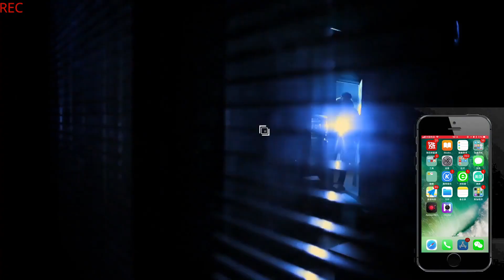MINI WIFI CAMERA CHUHE 1080P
Hello everyone, there is another great  video!
★ [ New ] MINI WIFI CAMERA CHUHE 1080P   ★

🔴 Follow me on "Instagram! 🔸⇝ @itswondersbro

🔴 Visit my "Twitter !  🔸⇝ @itsWondersBro

★ JOIN  WONDERS CREW with 🅢🅤🅑🅢🅒🅡🅘🅑🅔 ★

WANT EARN MONEY ? GET 5% MY COMMISIONS.

💰Visit adf.ly and earn money for adds 💸

WIFI CAMERA: Wireless WiFi connection(Only 2.4GHZ) support Phone, you can via smartphone download App "HICAM IPC" (IOS & Android Available) for remote view when you left home.
SMALL CAMERA USE FOR ANYWHERE: World's smallest camera (1.5*0.59in,0.53oz) with 320mAh built-in rechargeable support continuous recording time up to 90 minutes .You can through serpentine USB charge cable or back magnet put the hidden camera in the corner of home, office, warehouse, store, backyard, garden to work while charging. Or anywhere include have strong magnet.
1080P HD VIDEO QUALITY AND WIDE LENS: Full HD 1920x1080P 30fps video quality and ultra thin size, high resolution live streaming delivers you clear picture with more details to know what's going on when you're away. It also supports loop recording, and record & playback with local SD card(up to 64G, not included).
ULTRA HD NIGHT VISION: CHUHE mini camera with 6 covert infrared LEDs without lighting, Records clearly both in the daytime and total darkness with a night visual range of up to 15 to 20 feet.
MOTION DETECTION NANNY CAMERA: Intelligent motion detection and App push notification, When motion is detected, this camera will takes a picture and pushes a message to your phone through your app. you will not miss any perfect moment.